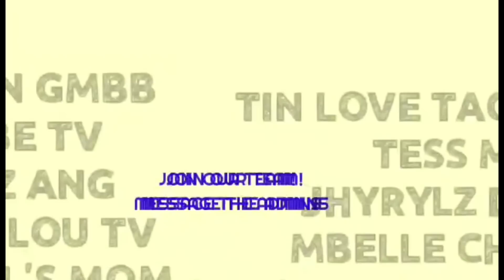My Cumlaude journey & greetings!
Camera:
*Zony zv1*
*Samung Note Ultra 5G*

Vidoe Editor:
*Kinemaster*